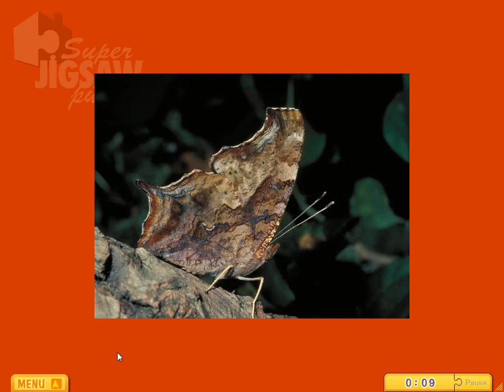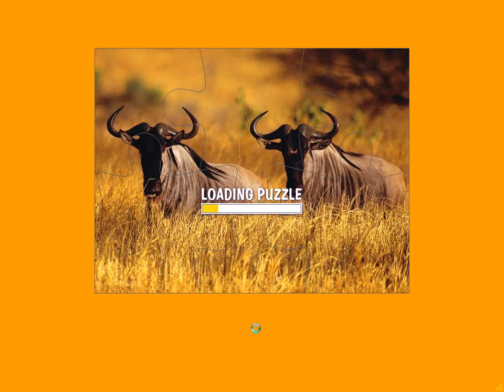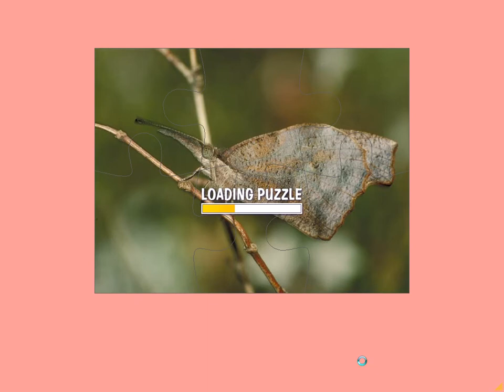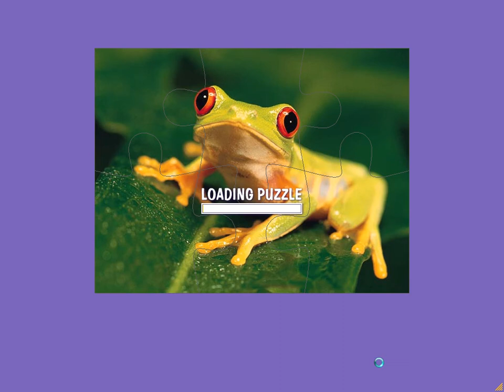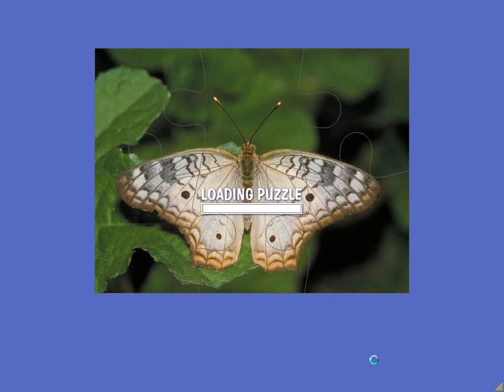Super Jigsaw Puzzle Part 2 Gameplay